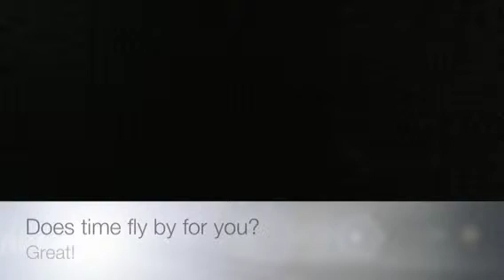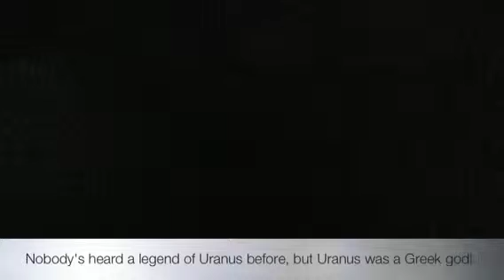Uranus for Sale!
Presented by iG-Enterprises.

Some additional facts about Uranus!

It is pronounced Your-uh-nus. Not Your-anus.

It has a mass of 86,800,000,000,000,000,000,000,000 kilograms.

That's 32,148,148,000,000,000,000,000 adult hippos.

:3